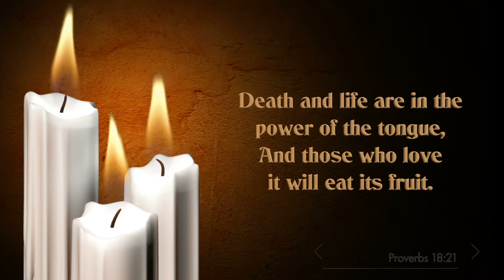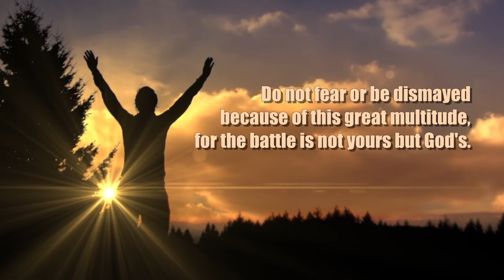Time to Get Serious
Goliath, the enemy, did not take David seriously at all--until he realized that David was serious about the Lord! By then, it was too late for him, for the battle was the Lord's and the victory was the Lord's (and David's).